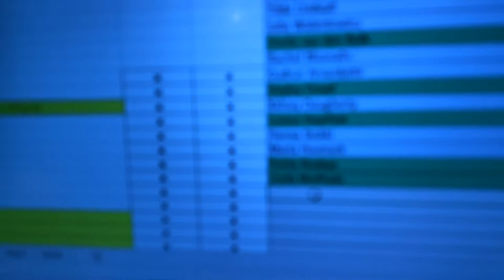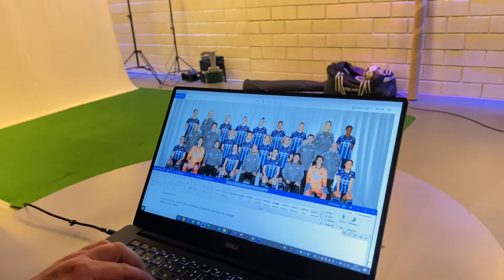Behind the scenes Team Photoshoot.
Step behind the scenes with Djurgardens first team players (the ladies team) at the photoshoot for season 2021.Watch as Hanna Ekengren introduces us on a hilarious scenes,Rachel  Bloznails practicing her smile 00:22,Tilde  Lindwall and Julia Walentowicz  showing us how to do our hair 00:31 ,Portia Boakye showing her celebration and many more.Not forgetting Linda Motlhalo behind the lenses.